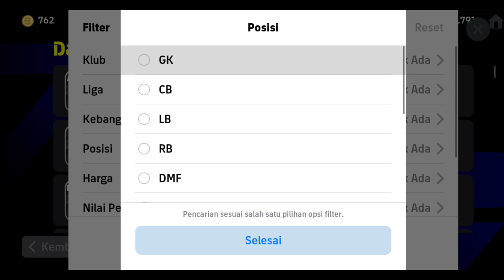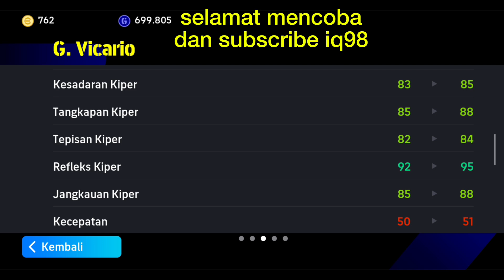Rekomendasi Kiper Standar terbaik efootball 2024 - racikan kiper standar anti kebobolan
Pembaruan Kamis Up Kiper Standard Terbaik Anti kebobolan Efootball 2024 | Gk Efootball Mobile

Salam santun buat semua yang sudah dan mau mendukung channel saya, semoga channel IQ98 bisa membuat kalian terhibur, berilah komentar dan saran buat saya, supaya saya lebih efesien dan fokus dalam mengembangkan bakat di channel saya ini.

✅KOMEN
Tekan Lonceng Notifikasi Supaya Tau Kapan Saya aplod Video.